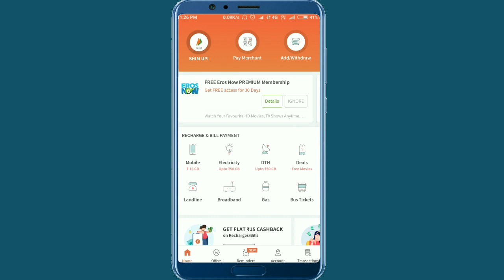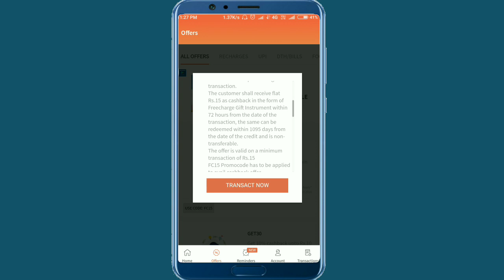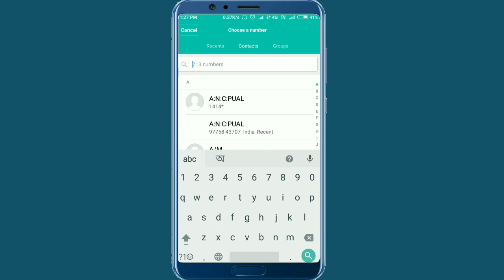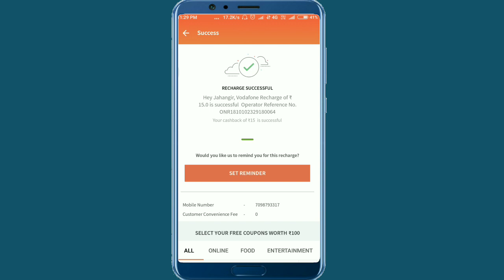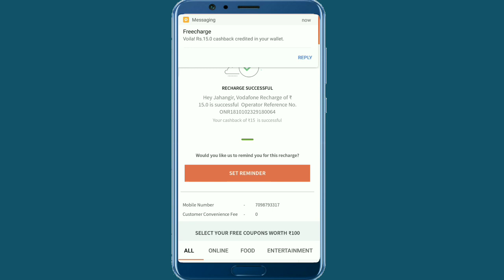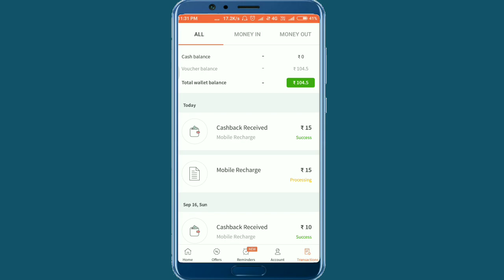FreeCharge New Promocode 2018 | Rs-15 for All | RoseTek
Hey Guys,
This video about: In this video I am going to show about a new FreeCharge Offer. in this offer all user will get rs 15 recharge for absolutely free. Hurry up it's limited time offer.